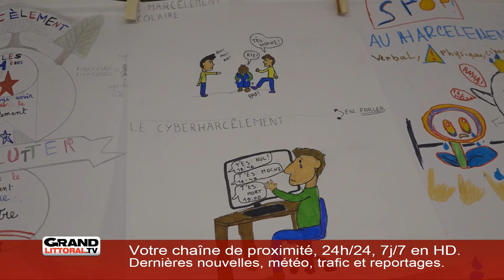Lundi 6 Mai 2019 - L'information de la matinée